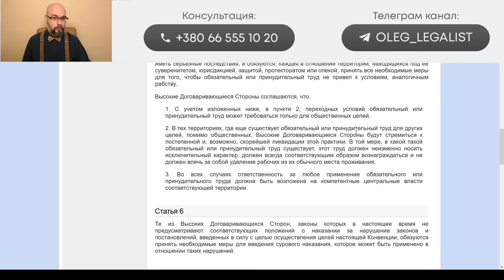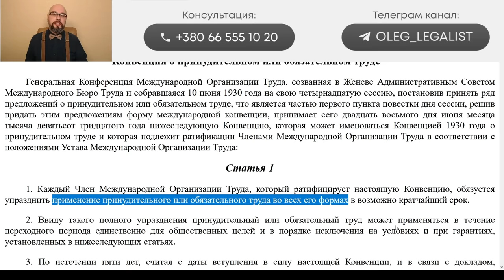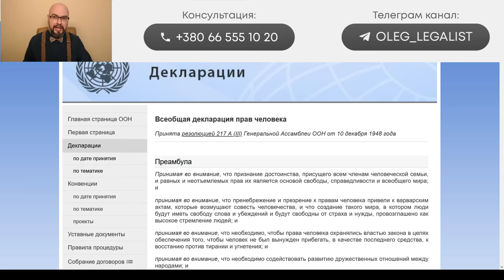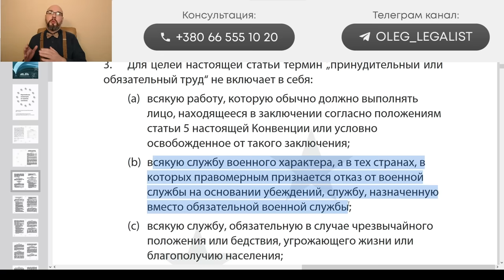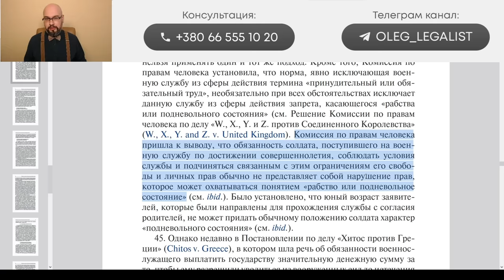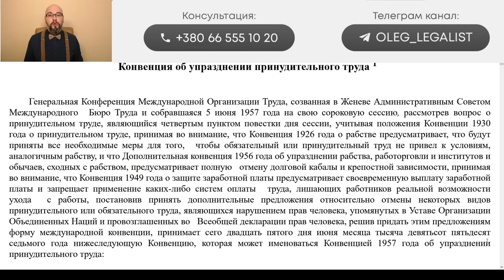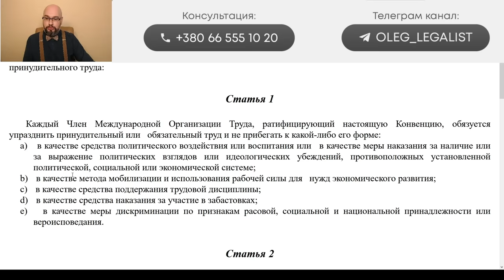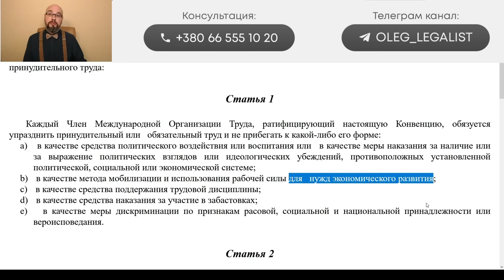Воинская служба - это не рабство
Уже 2 года в Украине идет призыв на воинскую службу в связи с мобилизацией. За уклонение от мобилизации предусмотрена уголовная ответственность. Для военнослужащих, так же есть ответственность за отказ от выполнения приказа, за СЗЧ, за дезертирство. На основании этого люди начинают задумываться, а не является ли рабством воинская служба? А не противоречит ли все это международному праву и самой идеи прав человека. Чтобы ответить на этот вопрос, мы изучим Конституцию Украины и ряд международных актов.
Конвенция о защите прав человека и основных свобод: Конвенция о защите прав человека и основных свобод
РУКОВОДСТВО ПО СТАТЬЕ 4 КОНВЕНЦИИ О ЗАЩИТЕ ПРАВ ЧЕЛОВЕКА